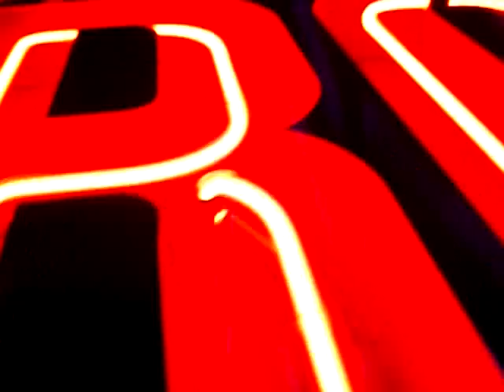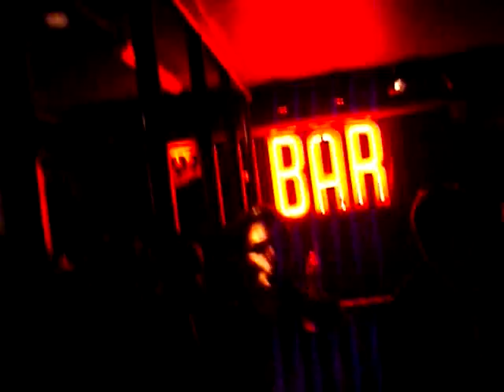Amsterdam Bar amigos - Roberta Murgo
demais